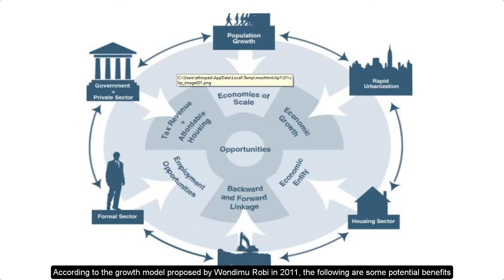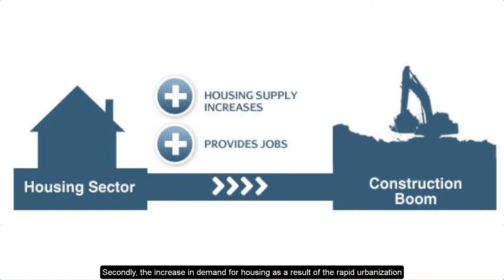07 - Opportunities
Beyond the Contextual Hindrances and Industry Challenges, there are quite a number of opportunities in African Cities that could accelerate the success of housing provision. Find out what they are.
[Presenter: Onyema Udeze].
to register for the full course.